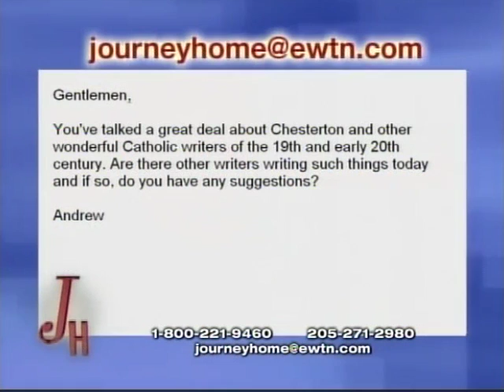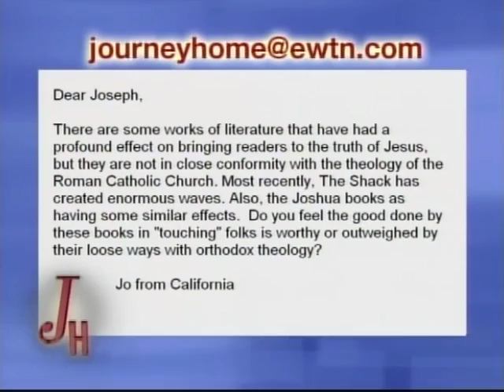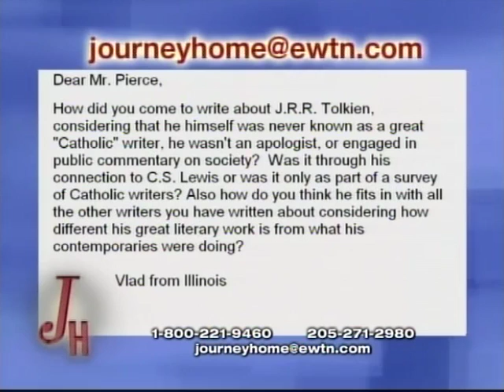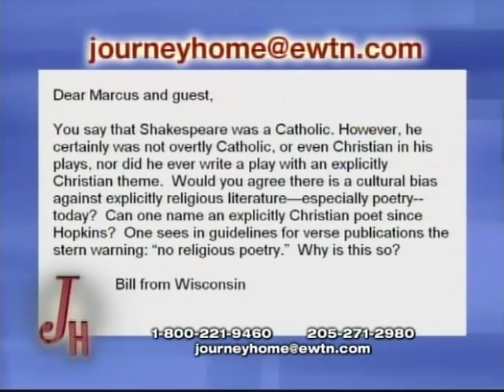Joseph Pearce: Agnostic Anglican Who Became Catholic - The Journey Home (1-28-2008)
Marcus and Joseph answer open-line questions from the Journey Home audience. Joseph was born in the East End of London. As an embittered and angry young man the racial politics and ideology of the Skinheads appealed to him. He eventually became involved in the involved in the anti-Catholic and Masonic Society of Orange Men. Later he began to look to alternatives to both Communism and Capitalism. A friend suggested the Distributist theories of Chesterton and Belloc. Through the influence of their writings he was led to Jesus Christ and the Catholic Church.